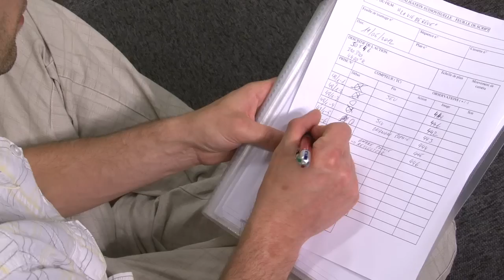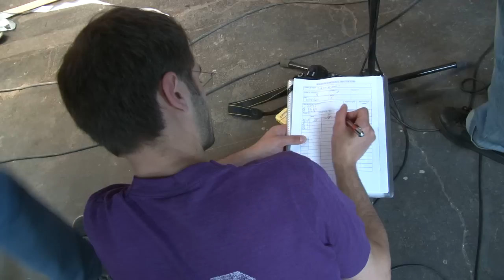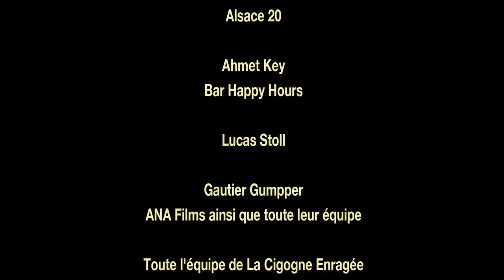Making-Of Court Métrage "Vie de Rêve" de Sophie Barge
8 chapitres s'enchainent sur musique: multiples lieux de tournage, interviews des comédiens, une équipe investie, découvrez l'ambiance du tournage!!!